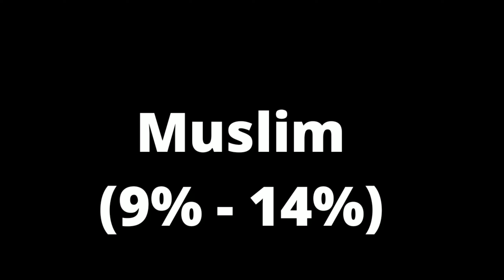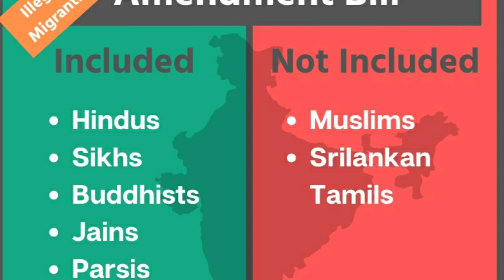పౌరసత్వ సవరణ బిల్లు-2019. Citizenship Amendment bill-2019 telugu .citizenship amendment bill telugu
Citizenship Amendment bill telugu-2019
citizenship Amendment bill telugu
 CAB telugu
పౌరసత్వ సవరణ బిల్లు-2019
some photos copied from Google and other websites

Entro music copied from
cab telugu citizenship amendment bill telugu,citizenship act,hyderabad news telugu,telugu news,nrc bill protest,nrc bill pass in rajya sabha,news hindi news,tv 9 breaking news hyderabad,hyderabad news today old city,news